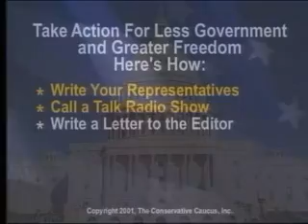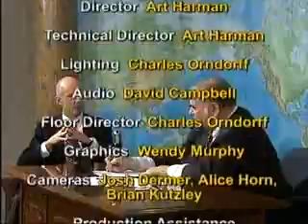Ron Paul's 2008 Campaign Manager, Kent Snyder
Howard Phillips, host of Conservative Roundtable, interviews Kent Snyder, chairman of Ron Paul 2008.  Snyder explains how - and why - he convinced Congressman Paul to make a bid for the White House, and why he is the best candidate not just for Republicans, but also has the best chance in a general election. Worth watching given the result of the general election and the Obama presidency!

This is an edition of Conservative Roundtable, the nationally broadcast conservative television program hosted by Howard Phillips, and produced by The Conservative Caucus. Creator & producer: Art Harman.